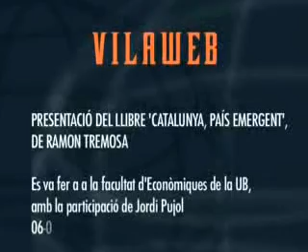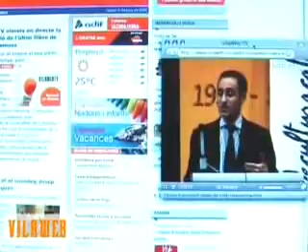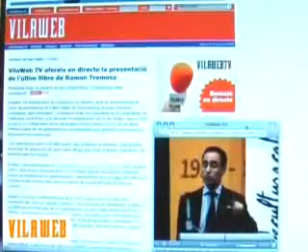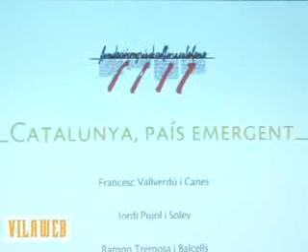Ramon Tremosa presenta 'Catalunya país emergent'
Ramon Tremosa presenta 'Catalunya, país emergent', juntament amb Jordi Pujol, en un acte organitzat per la Fundació Congrés de Cultura Catalana. Va ser el primer acte retransmés en directe per VilaWeb. Ara us oferim la conferència íntegre.